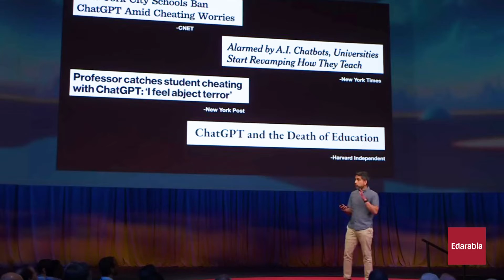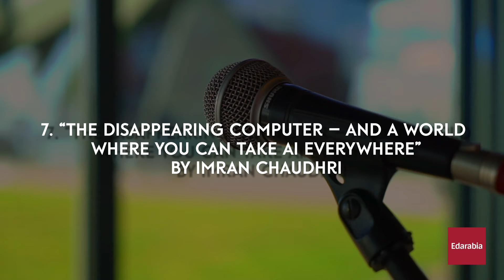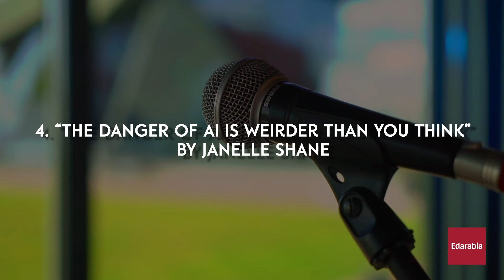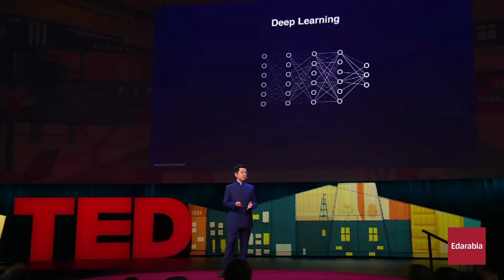Top 10 Ted Talks on A.I | Ted Talks on Artificial Intelligence (2025)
Unleash the power of AI with our curated Top 10 TED Talks! From revolutionizing education to tackling biases and envisioning a future with intuitive AI, these talks promise to supercharge your understanding. Dive into topics like human-AI collaboration, ethical concerns, and transformative inventions. Whether you're an AI enthusiast or a curious mind, this video is a must-watch for valuable insights.